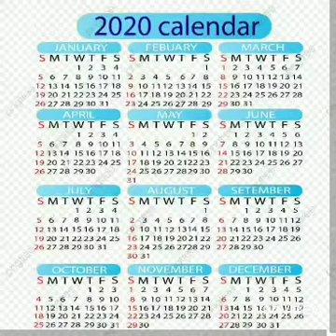Vocabulary words 👍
Quick to learn , easy trick